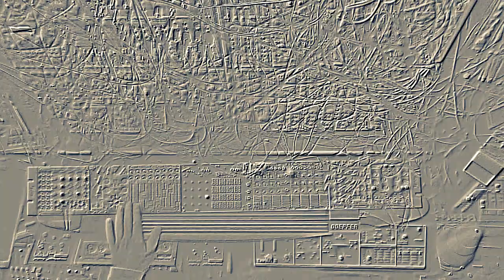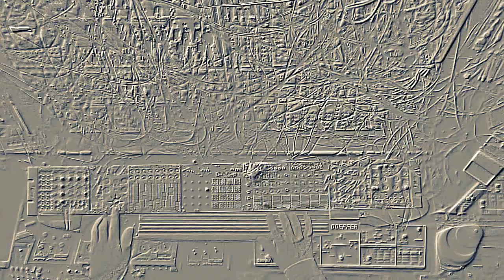Modular Relief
4ms Peg, QCD/Expander, QPLFO, RCD², VCA Matrix
Analogue Systems RS 100², RS110²², RS360²
Bananalogue Serge VCS
Cyndustries Zeroscillator ~0~ quadring ~ solo for Anti²²s
Doepfer R 2m², A101-2², A114², A133², A134²², A141,  A143-2,9
 A147, A151²², A156², A175²²²,A185-2(14x),A138a²²b²²c²²²
Flame Chord Machine² , Q Slider², Talking Synth Module
foh choices
Grendel Formant Filter²
Make Noise Brains, PP², Maths², Moddemix²², Optomix,
  QMMG,  René, Wogglebug²
Malekko Anti ²², Unkle²², Jag
Moog Freqbox²², Taurus 2 , MP201
Oberheim Sem
Roland SVC 350 Vocoder
SSL Modulation Orgy (morse key ~ Modulation)
Toppobrillo Quantimator² (aeolian), Sportmodulator, TWF
Logic masterclock to Kenton Pro 2000
FX : Boss VF-1, Lexicon MX 400, Line 6 Echopro, TC M 3000
drums by Ultrabeat /Livecut
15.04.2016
video # 1487